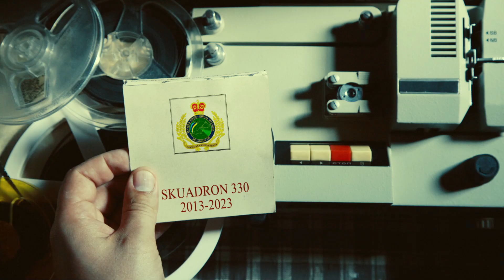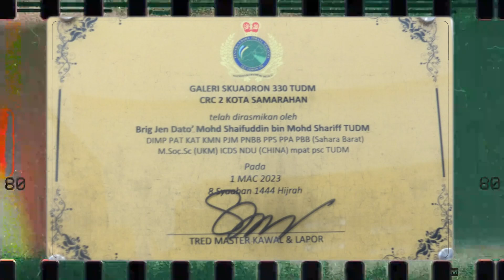HUT SKN 330 1 MAC HINGGA 3 MAC 23